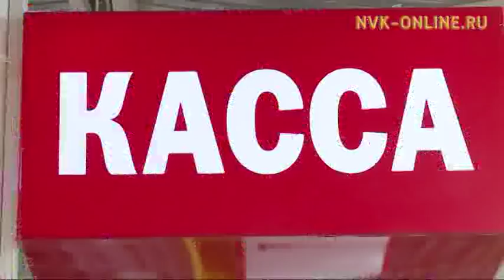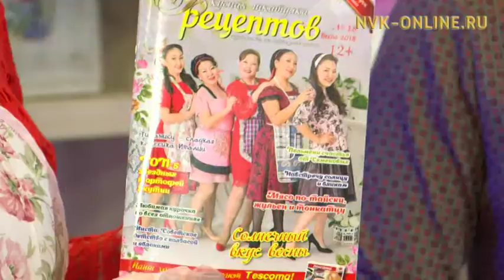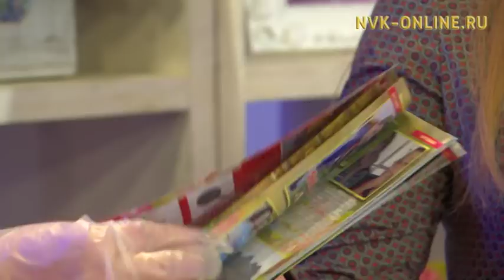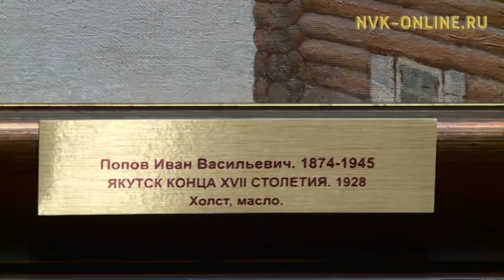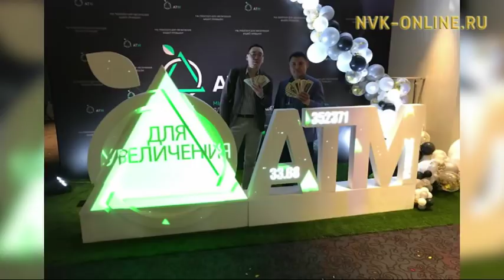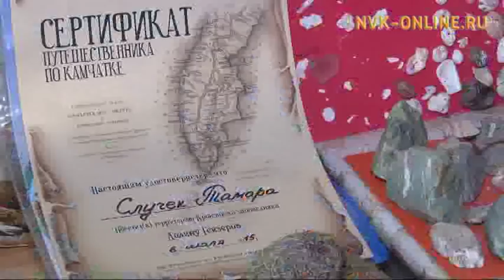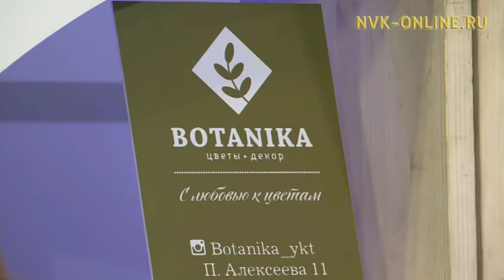Женщина – источник хаоса или хранительница очага? Город женщин (05.03.2018)